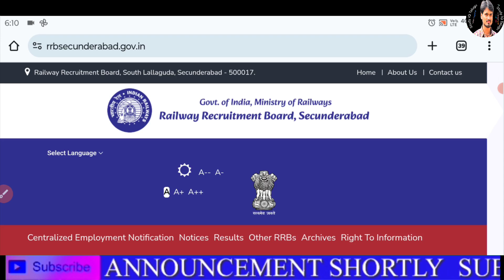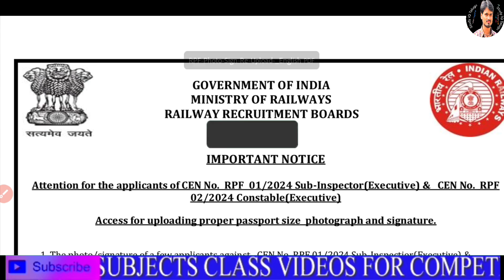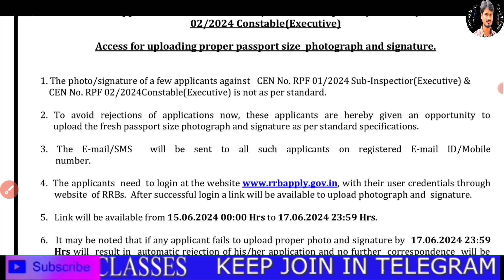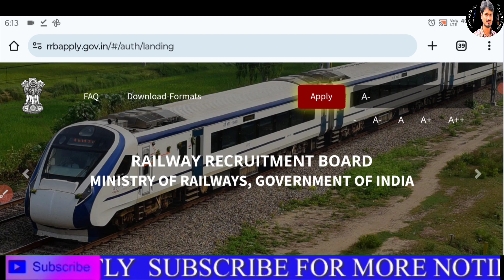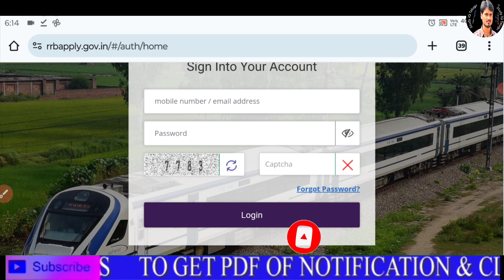RRB RPF Update How to Re-upload Photo And Signature In Telugu by Srikanth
Links to find 👇👇👇
Free ZOOM Campain:

Similar Searches;
Apprentice Notification
Railway recruitment
Railway apprentices
How to apply
Application Process